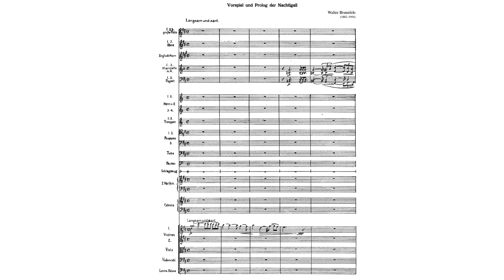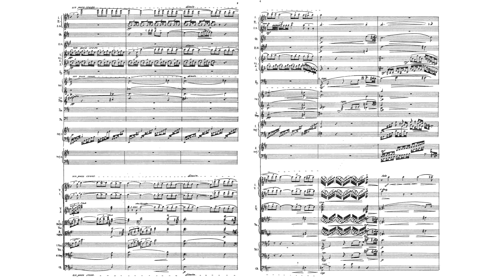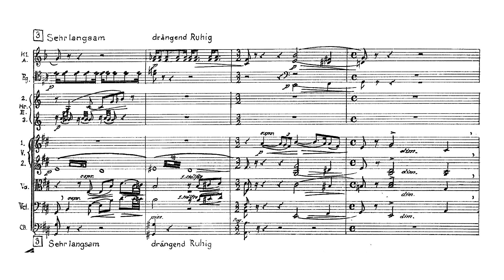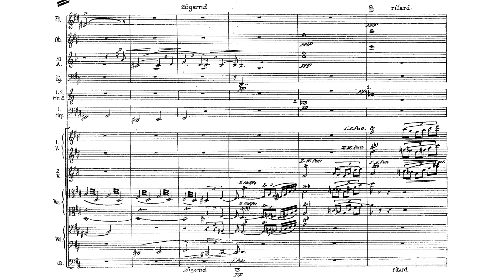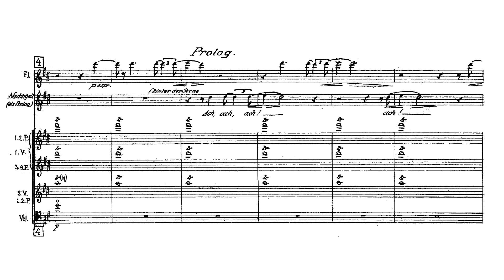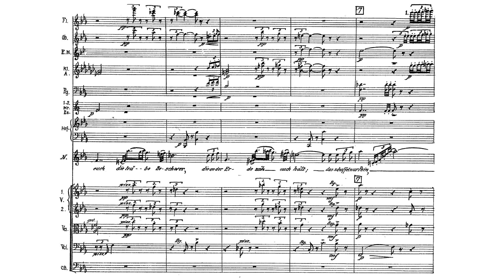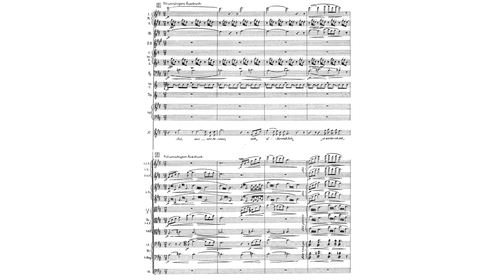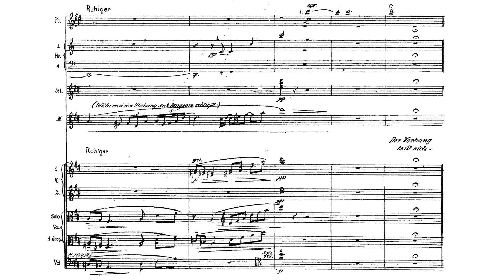Walter Braunfels - Die Vögel - Vorspiel und Prolog (1920) (sheet music)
Walter Braunfels - Die Vögel (The Birds) - Vorspiel und Prolog der Nachtigall (Overture and Prelude of the Nightingale) Op. 30 (1920)

Lothar Zagrosek conducting the Hellen Kwon (soprano) and the Deutsches Symphonie-Orchester Berlin

Die Vögel (The Birds), Op. 30, is an opera in a prologue and two acts by Walter Braunfels. The libretto, written by the composer, is a free adaptation of Aristophanes' comedy The Birdsfirst performed in 414 BC.

In the Prologue, the Nightingale welcomes the audience to the realm of the birds, extolling its utopian virtues. Nevertheless, she confesses to an unfulfilled longing within her own soul.